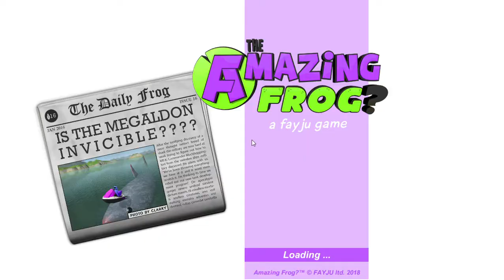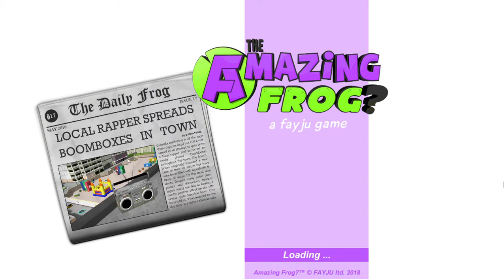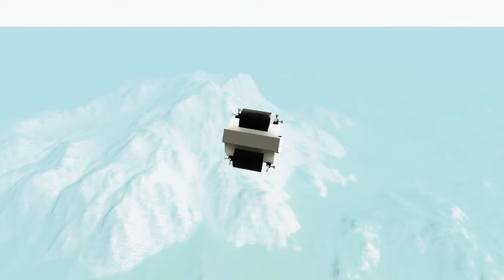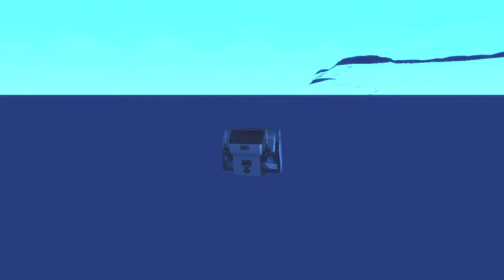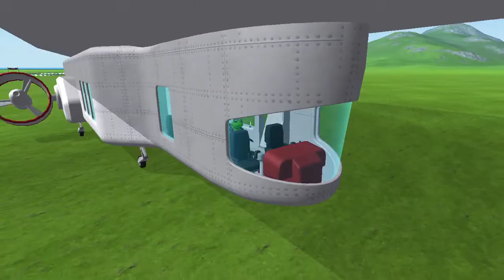Amazing Frog? - Can frogs have Crocodile heads? (plus trying to reach the edge of Swindon)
Another long Amazing Frog video. How does this happen? I was gonna put subtitles, but I used too much of my time :P (doing other stuff, after I made this video).

Suggestion: You can watch 26 minutes today. And finish the video the day after.